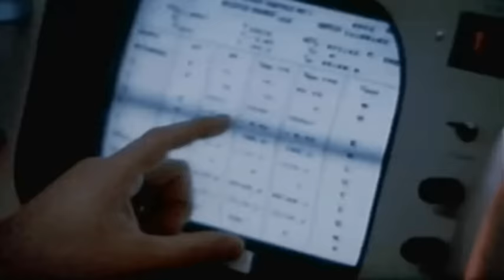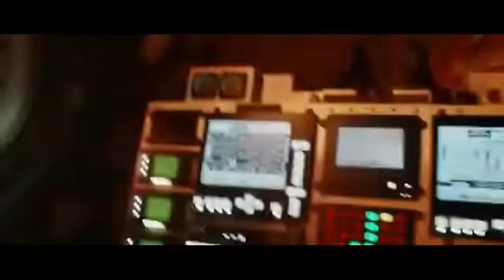David Bowie - Space Oddity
I have no intention to violate the rights of the copyright owners or infringing this song.The owner is WMG.I am not the owner of anything.I just want to share my creation ( video ) without any profit with people who like the same music as I do.